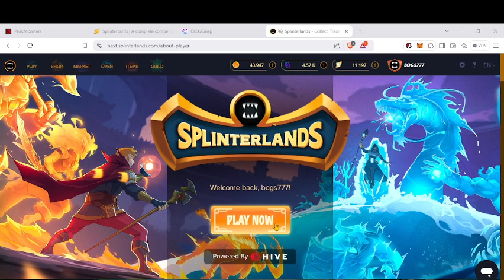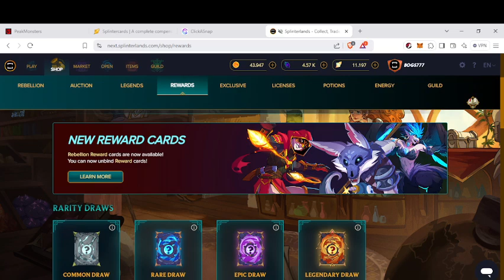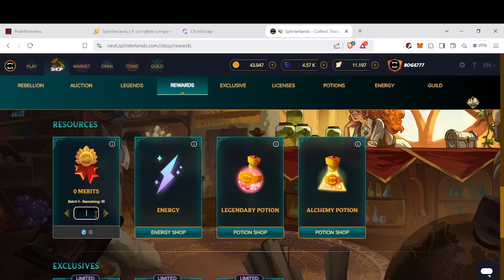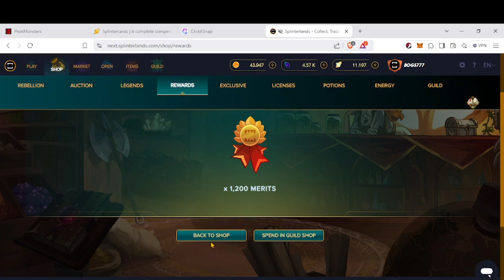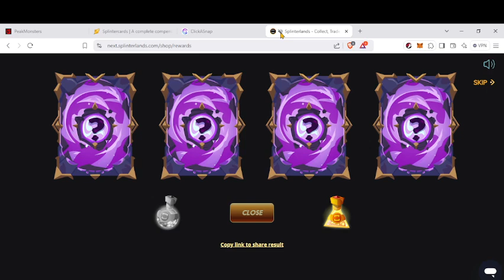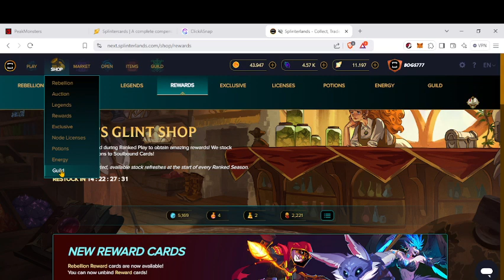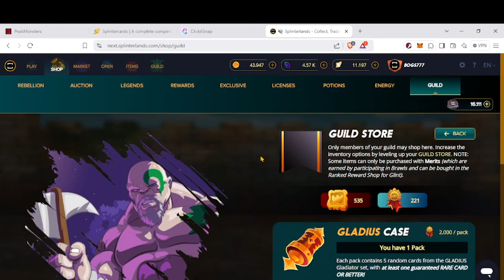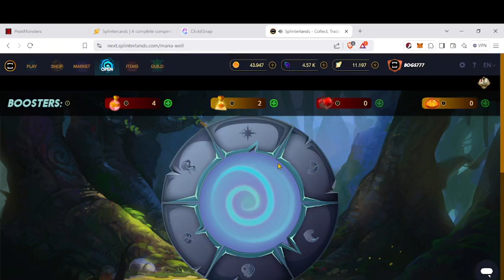Splinterlands 2024 : Mekus Mekus Na End of Season Rewards 31 October 2024